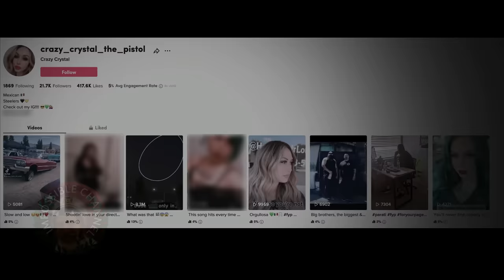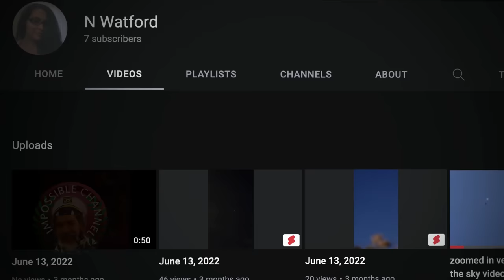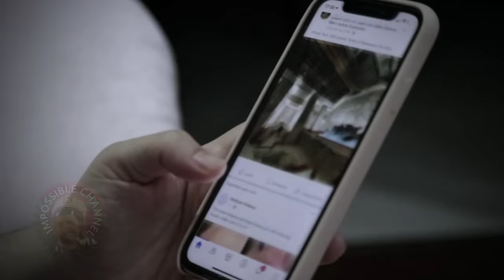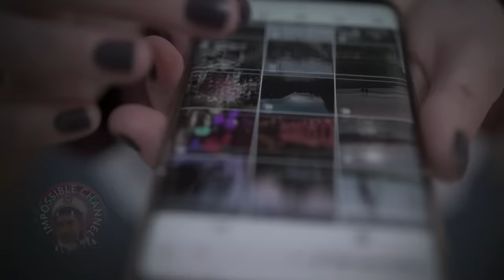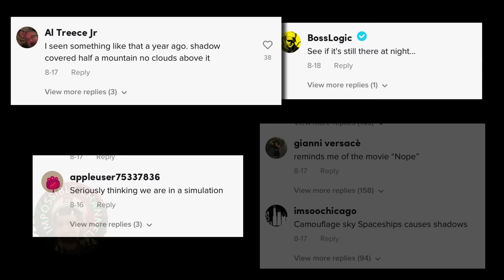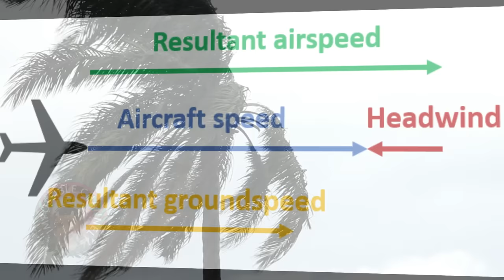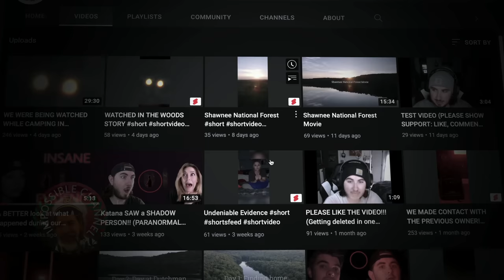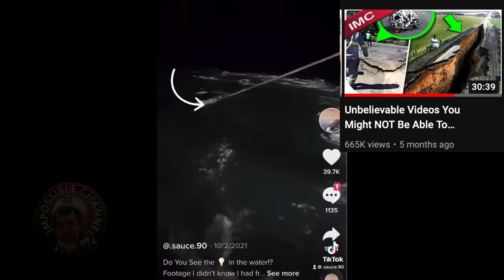Unexpected And Strange Things You WON'T Believe Were Caught On Tape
From unexplained phenomena to unexpected and strange things caught on camera in this video I will analyze glitches and creepy videos that you won't believe were filmed. Welcome to the Impossible channel where James LaFleur analyses the creepiest and the most mind blowing videos for your entertainment.

The mysterious phenomenon of flying humanoids : It's been a while now that there are many people supposedly seeing what appears to be flying humanoids , in some cases there's clearly a good explanation, but in other cases there isn't. A couple of weeks ago Crystal spotted what appears to be a flying shadow-like figure , she screams "flash a light" and it actually responds , leaving her completely baffled. But it doesn't stop there - a family was enjoying their time on a park when all of a sudden they spot a creepy winged creature twice the size of a human , in the video we can clearly see it flapping its wings.Let's try to analyze and figure out what's going on here. Is it just a coincidence ?
Strange glitch in the matrix : When you see a shadow being projected on the ground with nothing on top of it , how do you explain it ? This is what happened with a woman who was jogging in the neighborhood when she suddenly sees this scary glitch , there is absolutely no explanation. She quickly gets her camera and begins recording. Unexplained glitches like this one aren't the only one - there are many and some suggest that it could prove a simulation but...does it ?
Creepy creatures in the woods : In some cultures and folklore it is believe that kobold entities inhabit the woods , these kobold entities are widely known in today's world as goblins , and they can transform into a candle, animals or human-like form. In many cases where people go camping deep in the woods it is believed that many unexplained and creepy encounters are due to these entities that like to play tricks on people. It may be the case with a YouTuber " exploring the unknown " which was camping with his girlfriend when something really scary happened and they caught it all on tape.
Ghostly and paranormal encounters : The boogieman is just myth isn't it ? Well I thought so too. This is until couple of friends are coming back home from a party when they encounter what appears to be a shadow like figure that appears to follow them home. When they get there they see this thing in the window and scared they lock themselves in the bathroom. When they get out things take a wild turn and objects start to move on its own. Is this one of the best paranormal encounters ever recorded on camera or is it just an elaborate hoax? You tell me. These and many more unexpected things caught on camera.